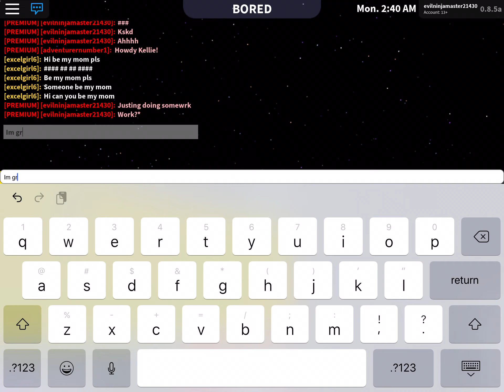Me grinding!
I do t own any music or sound effects.